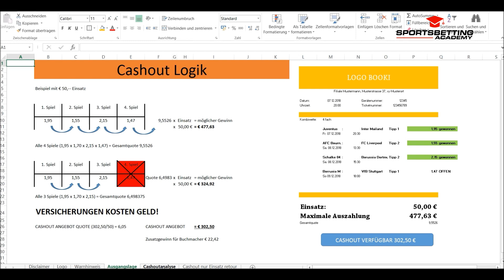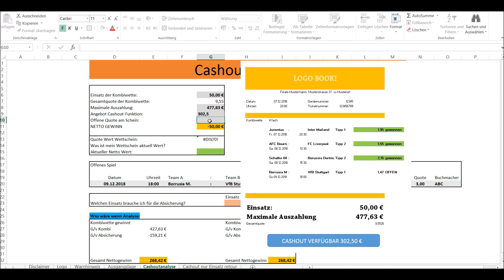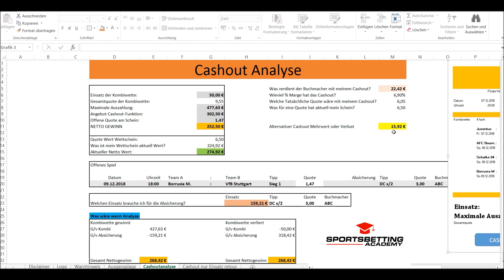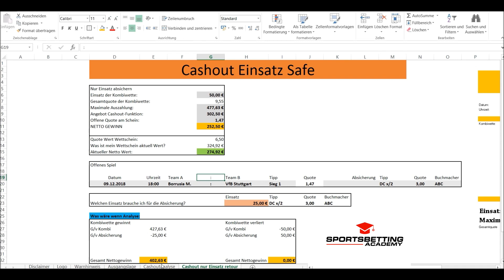Soll ich beim Sportwetten auf den Cashout-Button drücken?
Über diesen Kanal:

Daniel Winter-Holzinger war über 15 Jahre für Wettanbieter tätig, bis er die Seiten wechselte und die größte deutschsprachige Aufklärungs- und Bildungsplattform für professionelle Sportwetten gründete. Bei der Sports Betting Academy berät er Kunden und leistet Aufklärungsarbeit, auf seinem YouTube-Kanal informiert er seine Fans zu aktuellen Themen.

Sportwetten sind nicht reines Glücksspiel. Durch mathematische Aspekte lassen sich Vorteile ermitteln, die ein jeder Sportwetten Profi täglich anwendet, um besser zu sein als der eigenen Buchmacher. Dieses Wissen, welches seit über 18 Jahren von Daniel Winter-Holzinger angesammelt wurde, wird in der Sports Betting Academy mittels Online Seminaren zur Verfügung gestellt. Vom Beginner der noch nie in diesem Bereich aktiv war, bis hin zum Sportwetten Profi, wird mit über 140 Videokursen ins Detail erklärt und aufgezeigt wie und ob es überhaupt möglich ist in dieser Branche langfristig Gewinne zu erzielen. Wir klären über die Gefahren im Sportwetten bereich auf und bilden Teilnehmer zu verantwortungsvollen Spielern aus. Die Sports Betting Academy steht mit keinem Wettanbieter unter Vertrag und bezieht daraus keinerlei Provisionen. Durch diesen intensiven Wissensvorsprung, werden unsere Kursteilnehmer nachhaltig erkennen, wie dieser Markt funktioniert und ob sich damit überhaupt Gewinne erzielen lassen. Das Ziel der Academy ist es Sportwetten und alles was dazugehört, transparent und logisch zu erklären, um als Endkunde besser darin zu werden

🔥🔥🔥🔥 1:1 Live Sportwetten Coaching mit Daniel Winter-Holzinger wo du alles über das Traden auf Wettbörsen professionell erlernst.

🔥*Mit Coachy wurde unsere Mitgliederbereich erstellt: Nähere Infos findest du